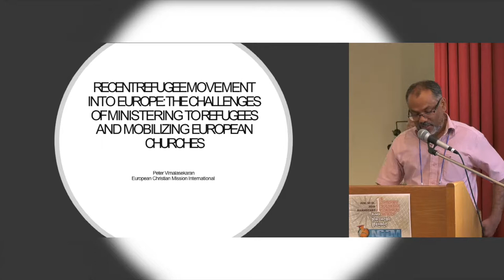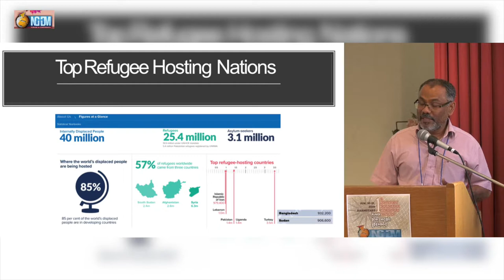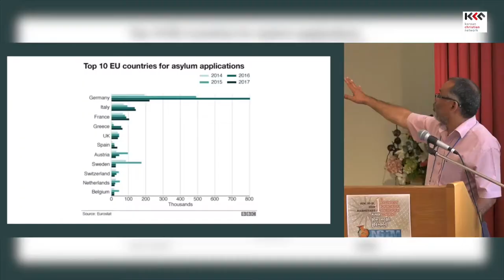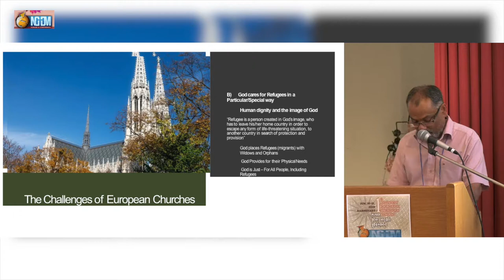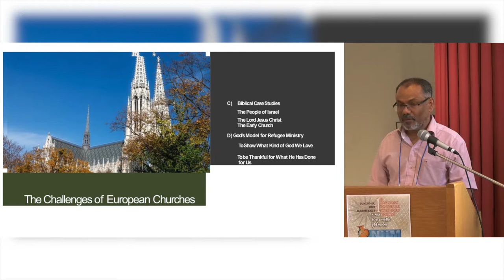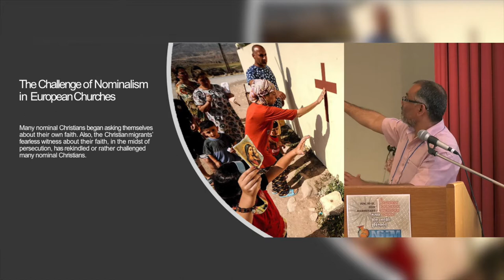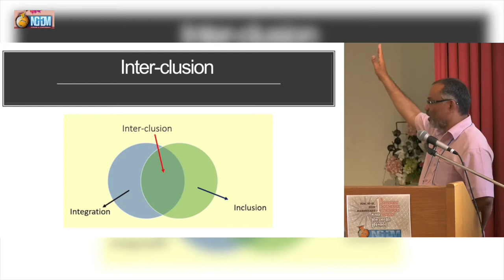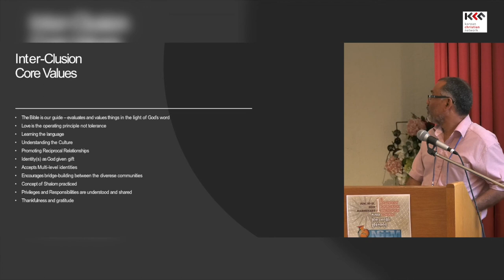NGDM P37 Recent Refugee Movement into Europe Peter Vimalasekaran